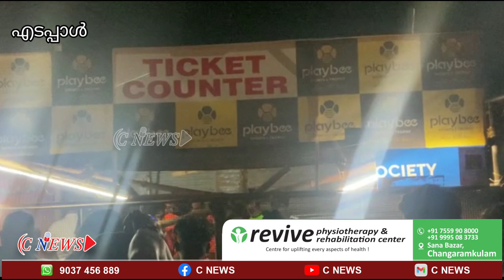എടപ്പാൾ അഖിലേന്ത്യ ഫുട്ബോൾ ടൂർണ്ണമെന്റ് സ്റ്റേഡിയത്തിൽ സംഘർഷം ടിക്കറ്റ് കൗണ്ടർ കാണികൾ തല്ലി തകർത്തു